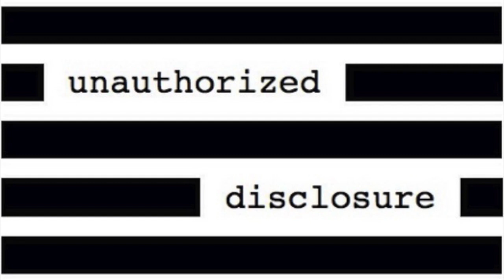US-Backed 'Hybrid Warfare' Against Peru, Argentina (With Guest Ben Norton)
Please enjoy free access to a full and uncut episode of the Unauthorized Disclosure weekly podcast typically available for only subscribers.

Ben Norton, editor for Multipolarista, returns to the podcast to discuss the United States-backed coups and lawfare in Peru and Argentina. Peru President Pedro Castillo, who came from a background as an indigenous peasant, was removed from power by the right-wing legislature and arrested. A show trial was held, and he has been sentenced to 18 months of "preventative detention."

In Argentina, Vice President Cristina Fernandez de Kirchner was barred by the judiciary from running for president again. The political charge against her bears a lot of similarity to the political charge that was leveled by the right-wing in Brazil against President-elect Luiz Inácio Lula da Silva.

Ben challenges several misconceptions about Castillo and the coup in Peru while also recounting events that led up to the third impeachment against him that created the conditions for his removal. He also highlights how the US ambassador to Peru was in the CIA.

While providing an overview of recent events in Argentina, Ben details the extent to which oligarchs in the country hold influence over the judiciary.

02:00 Regime Change Media Covers Peru
06:30 Coup Misconceptions
10:00 Response From Latin America Leaders
18:00 Back To Regime Change Media
23:20 Castillo Still Has Popular Support
33:15 Right-Wing Manufactured Scandals
41:25 What Happened in Argentina?
51:50 Elon Musk, Oligarch Présenté